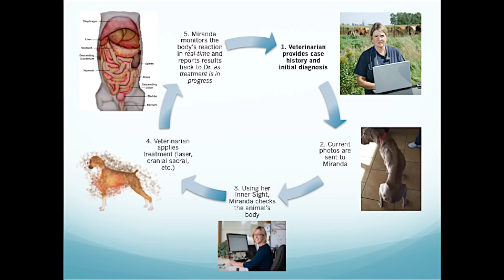Animal Medical Intuition with Miranda Alcott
Miranda Alcott, MA, is an intuitive animal communicator. She is also author of a chapter titled "Listening to Water" in the book, The Healing Power of Water, edited by Masaru Emoto.

Here she describes her work, in conjunction with veterinarians, to assist -- from a distance -- in the treatment of animals. Working in this manner, she is able to provide real-time feedback during treatment procedures. She describes in some detail the way in which information comes to her during this process. She also speaks about the requirement for individuals working at the intuitive level to develop a sense of inner trust and knowing.

New Thinking Allowed host Jeffrey Mishlove is author of The Roots of Consciousness, Psi Development Systems, and The PK Man. Between 1986 and 2002, he hosted the original Thinking Allowed series on public television.